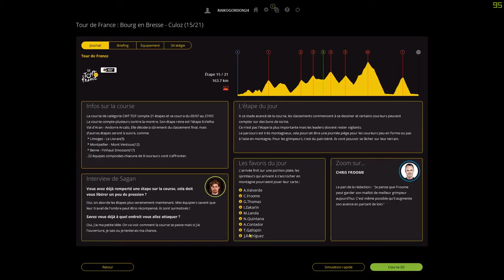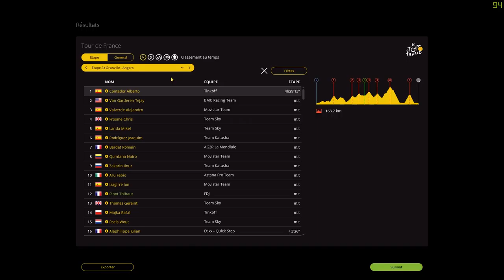PCM 16 l Tour de France 2016 l Etape 15 : Bourg-en-Bresse / Culoz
On approche de la fin de la 2e semaine les amis !

CONFIG VOLANT :

- Pédalier T3PA